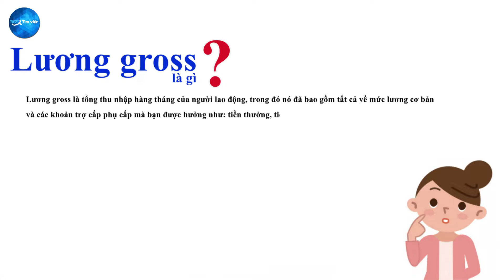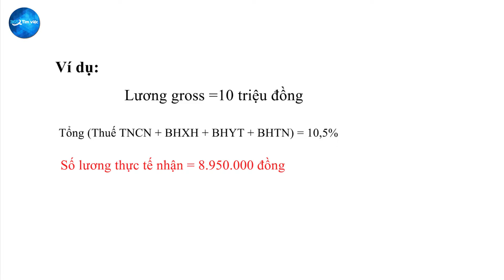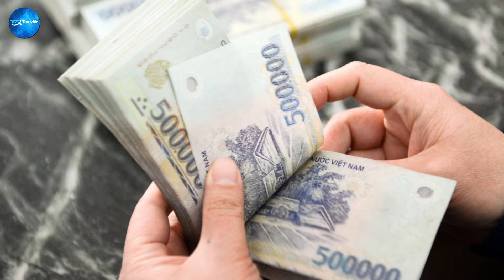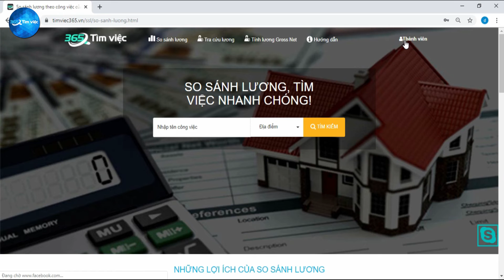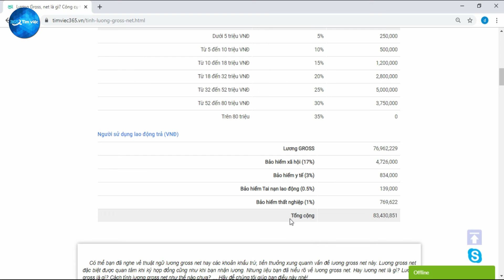Lương gross, lương net là gì? Câu trả lời đã có trên Timviec365.vn!!!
Khi bạn đi làm thì một trong các vấn đề mà bạn cần quan tâm đó chính là mức lương. Và hiện này nhiều người lao động vẫn đang thắc mắc là tiền lương Net và tiền lương Gross. Lương Net, Lương Gross là gì? Nên chọn lương Net hay lương Gross cái nào có lợi hơn? Đây là thắc mắc của nhiều bạn mới ra trường tìm việc làm thậm chí là cả những nhân viên đi làm nhiều năm vẫn mơ hồ về điều này.

Nắm bắt được những băn khoăn của người lao động, Timviec 365.vn sẽ giúp bạn hiểu rõ hơn về vấn đề này nhé.
Hiểu một cách đơn giản nhất thì lương gross chính là tổng thu nhập hàng tháng của bạn, trong đó nó đã bao gồm tất cả về mức lương cơ bản và các khoản trợ cấp phụ cấp mà bạn được hưởng như: tiền thưởng, tiền nghỉ lễ, bảo hiểm xã hội, thuế thu nhập cá nhân, lương tăng ca,…
Công thức:
Lương gross = Tổng mức lương cơ bản + bảo hiểm xã hội + bảo hiểm y tế + bảo hiểm thất nghiệp + thuế thu nhập cá nhân
Lương net là mức lương thực tế mà người lao động sẽ được nhận về tay sau khi đã được phía doanh nghiệp khấu trừ đi các khoản phí bắt buộc như bảo hiểm, tiền thuế dựa trên mức thu nhập của cá nhân của từng người hoặc có thể là sự khấu trừ các khoản khác giảm trừ khác của người lao động.
Công thức:
Lương net = Lương gross – (bảo hiểm xã hội + bảo hiểm y tế + bảo hiểm thất nghiệp + thuế thu nhập cá nhân).
Tuy nhiên từ đây thì một câu hỏi cũng được đặt ra là lương gross hay lương net, thì lương nào sẽ có lợi hơn cho người lao động.
Nếu thoạt nhìn có thể bạn cho rằng lương Net có lợi hơn vì đó chính là số tiền bạn nhận được, còn lương Gross thì bạn có cảm giác bị mất đi một khoản khi nhận lương.
Trên thực tế khi bạn quy đổi lương Net sang Gross hay từ Gross sang Net thì số tiền bạn nhận được không đổi, dù bạn đàm phán với nhà tuyển dụng bằng cách nào nào thì nhà tuyển dụng sẽ tính toán để lương Net và lương Gross ở mức tương đương nhau.
Tuy nhiên nếu tinh ý, bạn sẽ thấy rằng khi sử dụng lương Gross mức lương bạn nhận được sẽ minh bạch hơn. Với mức lương Gross bạn sẽ chủ động tính toán được mức lương Net của mình và biết được các khoản bảo hiểm, thuế mà công ty đóng cho bạn, ngược lại với lương Net có thể bạn sẽ không biết được mức bảo hiểm công ty đóng cho mình là bao nhiêu.
Bên cạnh việc hiểu được về 2 hình thức lương gross và net là gì, thì bạn cũng cần phải đặc biệt quan tâm tới một số những yếu tố khác, bởi dù là lương net hay lương gross thì nó cũng phải chịu ảnh hưởng từ rất nhiều những yếu tố khác nhau, mà bạn cần phải nắm được, bao gồm mức lương tối thiểu vùng, thuế thu nhập cá nhân và bảo hiểm.
Trên đây là một số những chia sẻ về chủ đề “cách tính lương gross và lương net”, hi vọng rằng qua những thông tin mà Timviec365.vn chia sẻ trong video có thể giúp các bạn nhiều hơn trong việc nắm rõ hơn về những vấn đề về lương và dễ dàng hơn trong việc bảo vệ  những quyền lợi chính đáng cho mình nhé.
VP1: Tầng 4, B50, Lô 6, KĐT Định Công - Hoàng Mai - Hà Nội
VP2: Thôn Thanh Miếu, Xã Việt Hưng, Huyện Văn Lâm, Tỉnh Hưng Yên